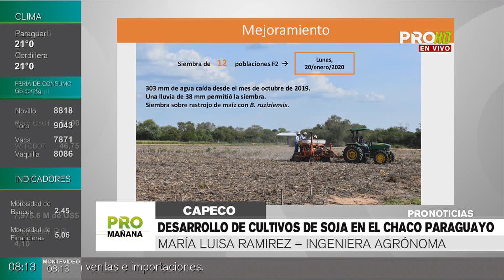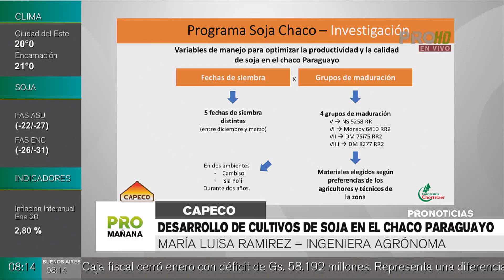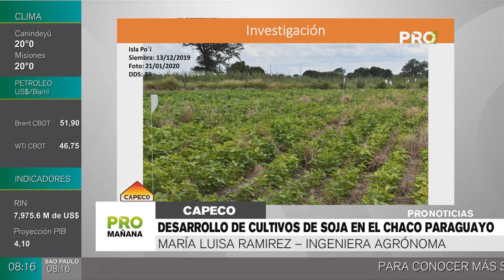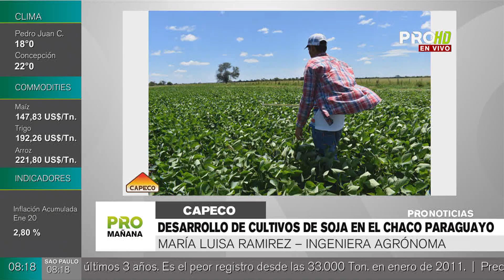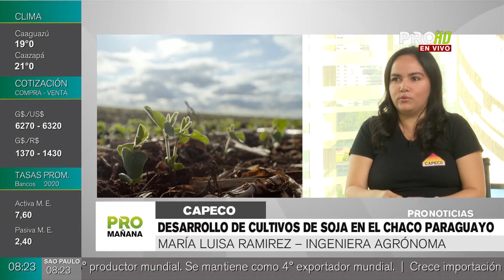Desarrollo de cultivos de soja en el Chaco Paraguayo